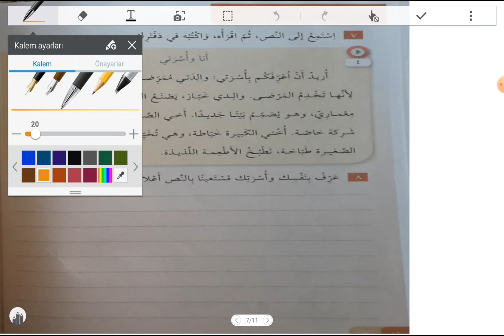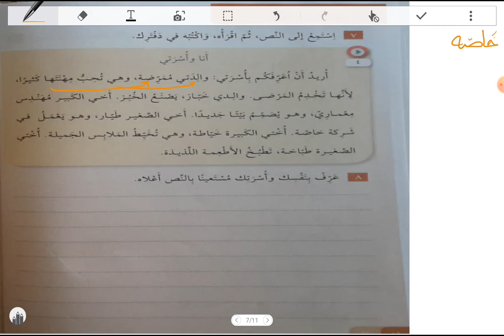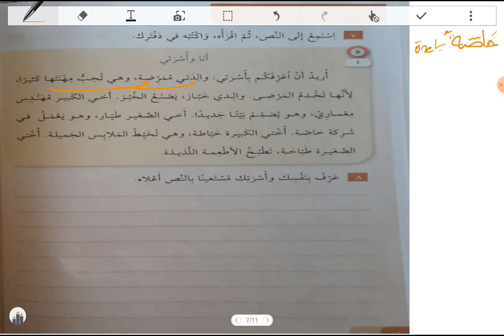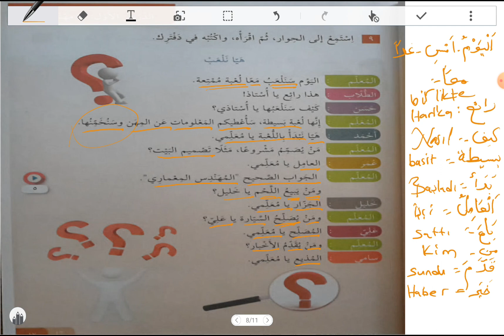İMAM - HATİP 7.SINIF ARAPÇA DERSLERİ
1.  ÜNİTE  16. VE 17. SAHİFE